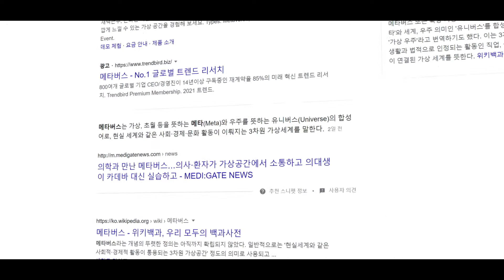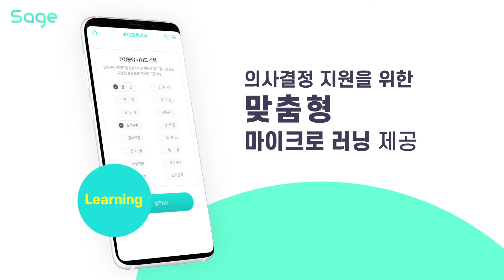인공지능 코치 'SAGE'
[언제 어디서나 CEO들의 모든 고민을 해결해주고 의사결정을 지원해주는 현명한 인공지능 CEO 코치 세이지]

조직관리부터 신사업 투자까지 CEO들은 늘 크고 작은 고민들을 달고 살지만, 막상 이러한 고민을 속시원하게 이야기하고 해결책을 얻기란 매우 어렵습니다. 인공지능 CEO 코치 세이지는 질문에 대한 답변 제공부터 관련 학습 자료 제공, 전문가 연결까지 최적의 의사결정을 지원하기 위한 다양한 솔루션을 제시합니다.